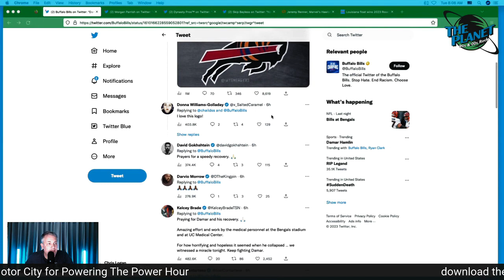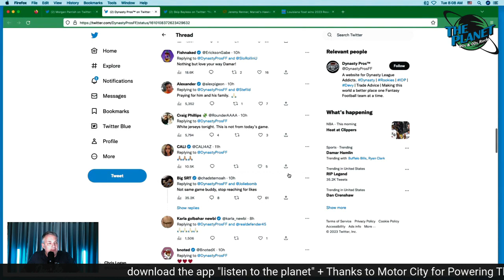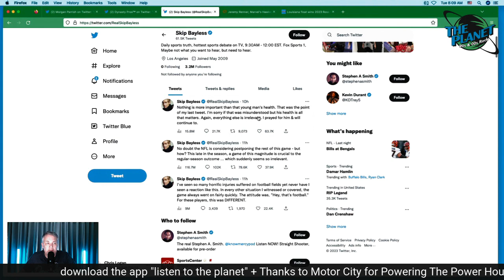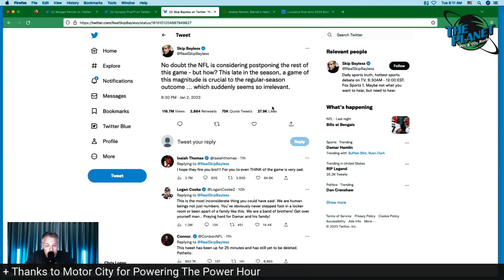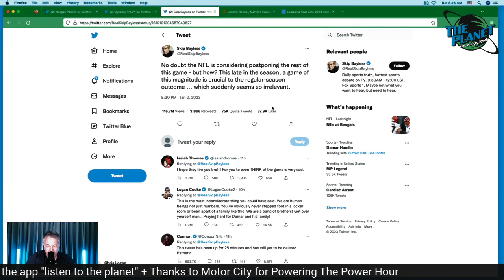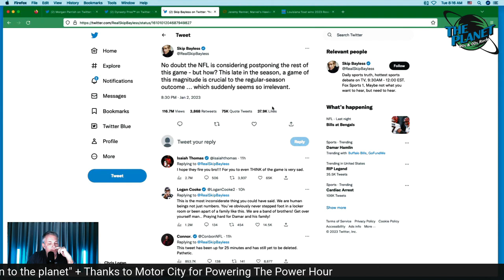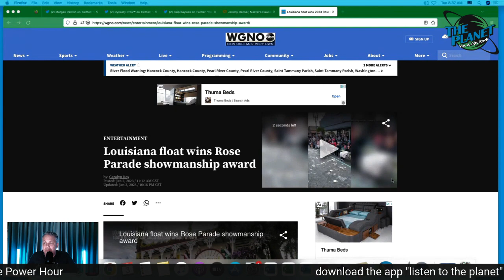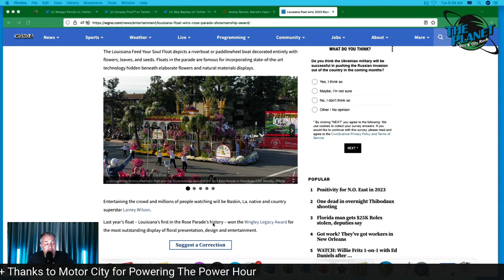The Planet Power Hour 1.3.23. Damar hamlin, Ken Block, Words To Be Banished in '23,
Damar Hamlin, Skip Bayless, Ken Block, Jeremy Renner, Louisiana Police Officer Arrested, Words That Need To Be Banished, Uh Uh Moment, Louisiana Float Wins In Rose Bowl Parade, Dana White, LSU, Tulane, Sean Payton and more!

Missing 90s and 00s Rock ?